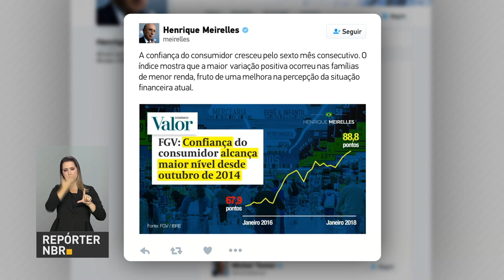BOLETIM REPÓRTER NBR 16H - 26 de janeiro de 2018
REPÓRTER NBR - 16h - 26.01.18:  ICMBio emitiu um alerta recomendando a vacinação contra a febre amarela para quem quiser visitar os parques nacionais. E no Rio de Janeiro e São Paulo a campanha de vacinação contra a doença já começou. Também nessa edição, acompanhe o trabalho de recuperação do Parque Nacional da Chapada dos Veadeiros, que  sofreu um incêndio de grandes proporções, com a destruição da vegetação nativa, em outubro passado.